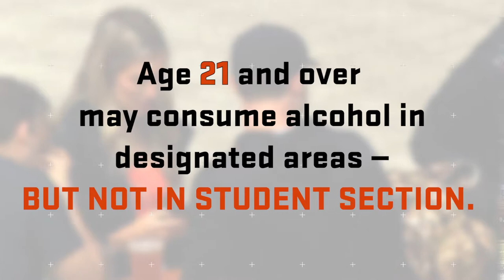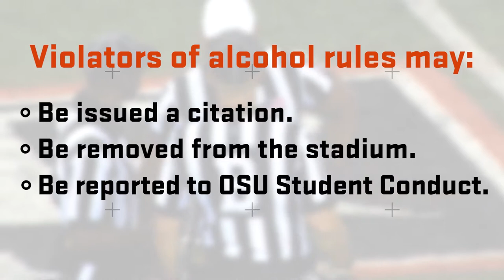Let's have a safe and fun football season at Reser Stadium, Beaver Nation!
Oregon State University's Associate Vice President of Public Safety and Chief of Police Shanon Anderson looks forward to a safe and fun football season at Reser Stadium.